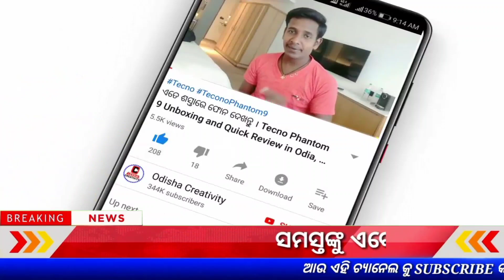High Security Number Plate Odisha New Rule | HSRP New Update Odisha | HSRP Number Registration